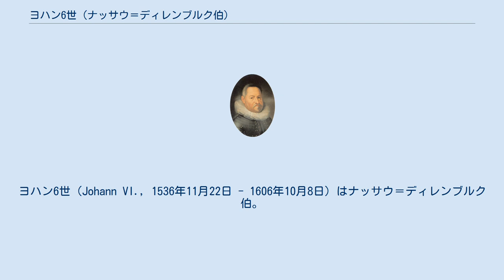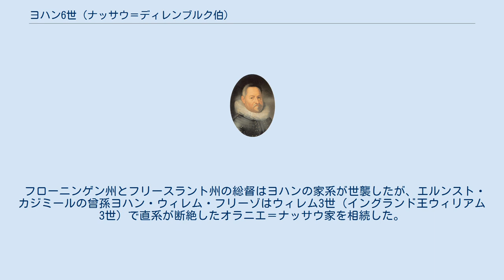ヨハン6世 (ナッサウ＝ディレンブルク伯)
ナッサウ＝ディレンブルク伯
ヨハン6世（Johann VI., 1536年11月22日 - 1606年10月8日）はナッサウ＝ディレンブルク伯。
ナッサウ家の一族で、オラニエ＝ナッサウ家の祖であるオラニエ公ウィレム1世の弟。
ナッサウ＝ディレンブルク伯ヴィルヘルム1世とその妻ユリアーナ・ツー・シュトルベルクの間の次男。
オランダではヤン・デ・アウデ（Jan de Oude）と呼ばれ、オランダ王家の祖の1人と見なされている。
 兄ウィレム1世がオラニエ公領を相続したため、ナッサウ家の強大化を嫌った神聖ローマ皇帝カール5世の意向により、父ヴィルヘルムのディレンブルク伯位と所領はヨハンが相続した。
八十年戦争において兄や弟たちとともに活躍し、ユトレヒト同盟の成立に尽力、またヘルダーラント州の総督（1578年 - 1581年）も務めた。
その後、兄とは一線を画して、ドイツ西部のナッサウ家の所領の経営と、兄と自身の大勢の子たちの養育に当たった。
 父や兄と同様に多くの子をもうけている。
 1559年にエリーザベト・フォン・ロイヒテンベルク（1537年 - 1579年）と最初の結婚をし、11子をもうけた。
 1580年にクニグンデ・ヤコバ・フォン・ジンメルン（1556年 - 1586年）と2度目の結婚をし、2女をもうけた。
 1586年にヨハンネッタ・フォン・ザイン＝ヴィトゲンシュタインと3度目の結婚をし、7子をもうけた。
 フローニンゲン州とフリースラント州の総督はヨハンの家系が世襲したが、エルンスト・カジミールの曾孫ヨハン・ウィレム・フリーゾはウィレム3世（イングランド王ウィリアム3世）で直系が断絶したオラニエ＝ナッサウ家を相続した。